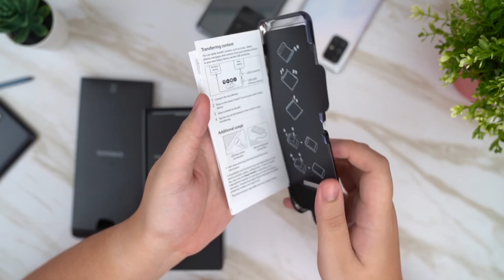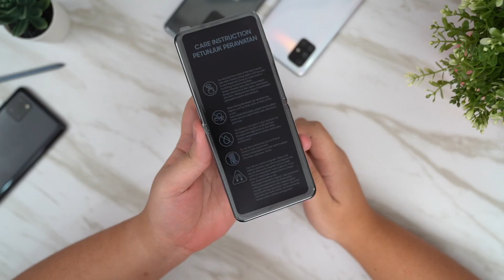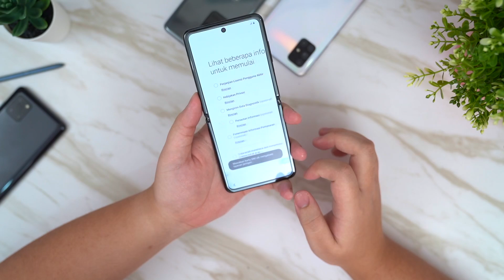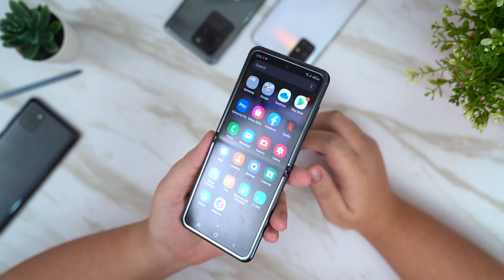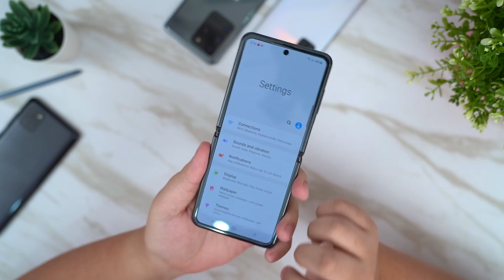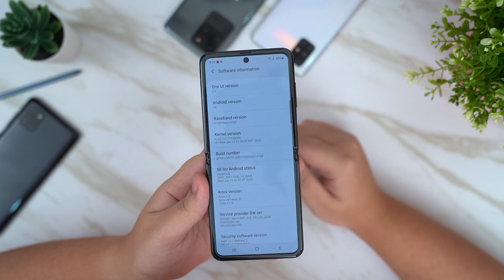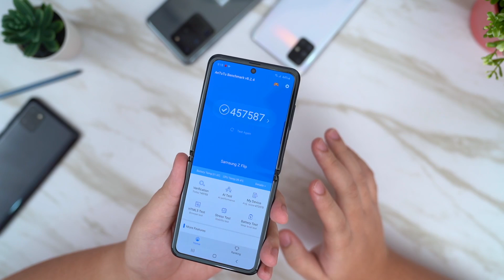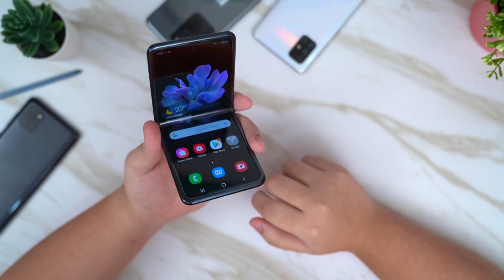21.888Jt! Unboxing Samsung Galaxy Z Flip - Indonesia ! Test Antutu